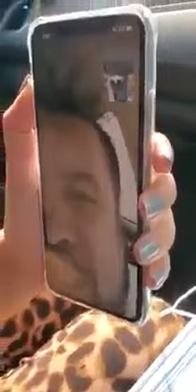Leaked video call of Mufti Qavi with Hareem Shah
leaked video call of mufti Abdul Qavi with Hareem shah